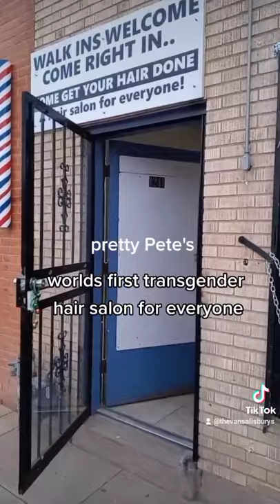worlds first transgender hair salon